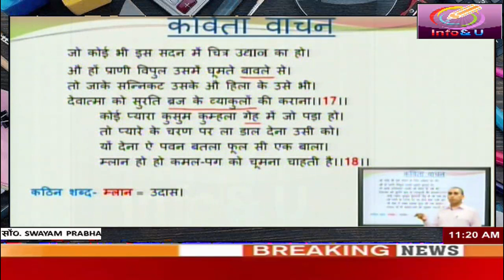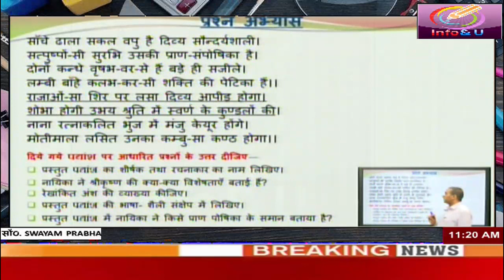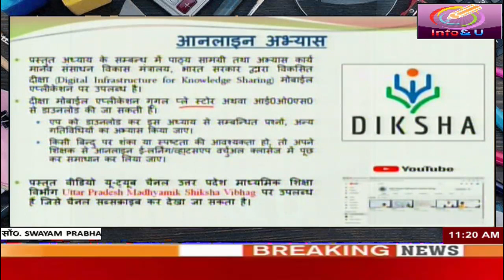SWAYAM PRABHA Class 12 Hindi - uttar pradesh madhyamik shiksha vibhag